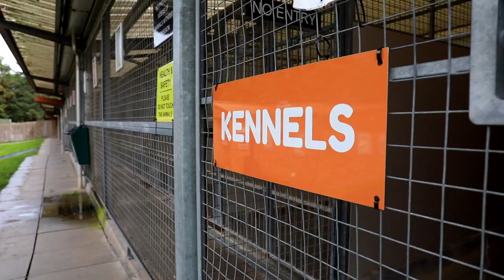Scottish SPCA's Lanarkshire rehoming centre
The Scottish SPCA's Lanarkshire rehoming centre helps animals find a new loving home. Jake Carroll and Charles Dunne went to see what they do.